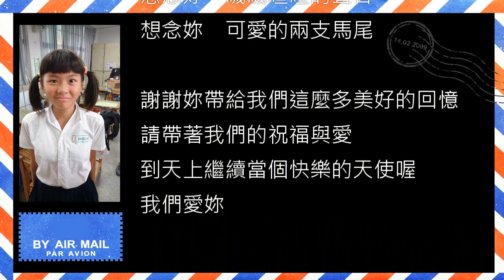快樂小天使 舒喬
女兒舒喬的同班同學為紀念他們的友誼，唱這首"朋友"給她，希望快樂小天使阿喬能在天上永遠快樂!